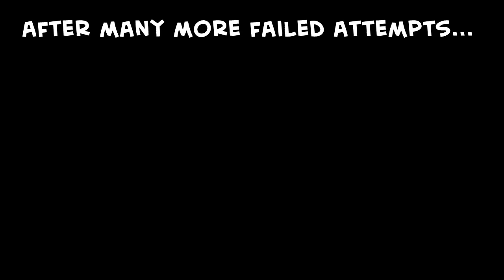Minecraft: Factions - E2 - INSANE Raid!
Welcome back to FACTIONS! In this episode, we raid the Surge faction and take all of their goodies!

IP: mc.dynastypvp.net